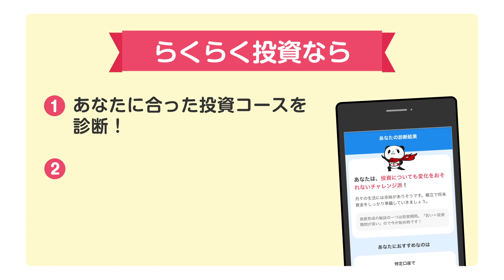かんたん解説！「らくらく投資」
質問に答えるだけで、あなたに合った投資を簡単に始められる新サービス「らくらく投資」が
2021年6月20日リリース！その魅力を解説します。

「らくらく投資」について詳しくはこちら
スマートフォンサイト